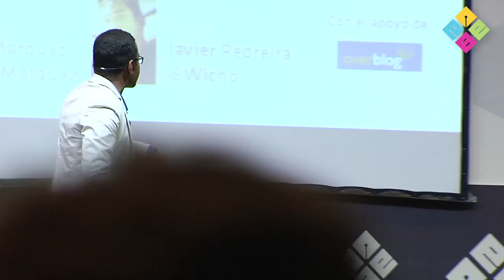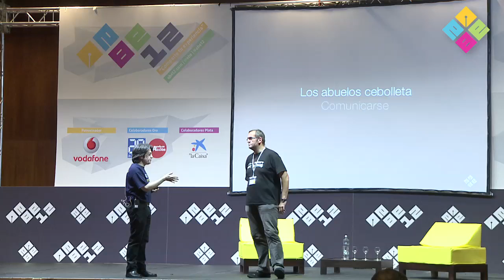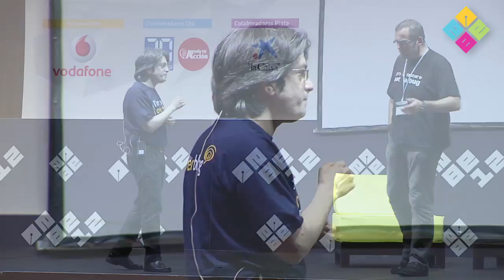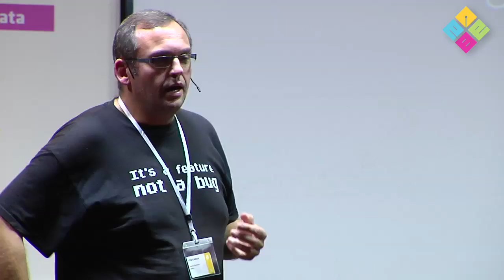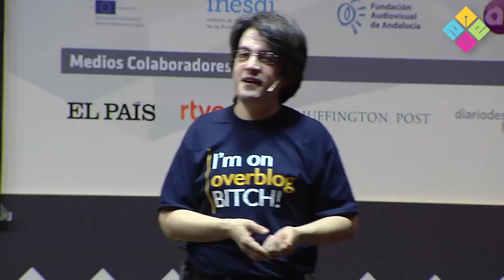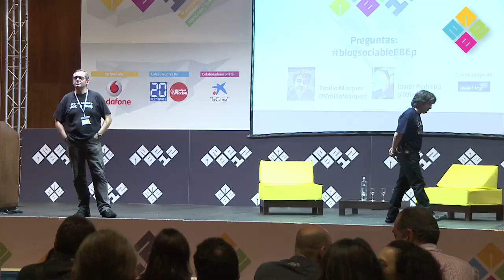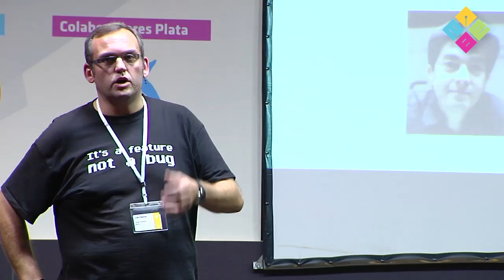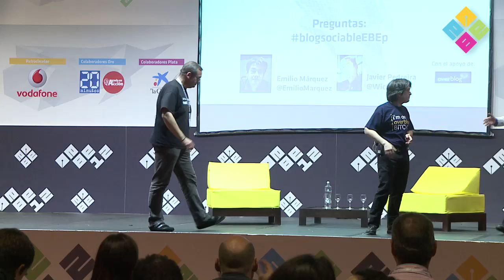EBE12. El Blog sociable. Emilio Márquez @EmilioMarquez y Javier Pedreira -Wicho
No es ningún secreto decir que la comunicación se ha trasladado al mundo de las redes y nosotros nos hemos trasladado con ellas. De la misma forma, han cambiado los blogs, porque ser blogger es algo en evolución que, como la red, pasa por distintas etapas, edades y modas.

¿Qué papel juegan los blogs en la actualidad? Aunque existen redes que muchos utilizan como herramientas de difusión y comunicación, los blogs se han ido actualizando y siguen cumpliendo esa función de concentrar toda nuestra identidad digital para no caer en el error de dejarla completamente en manos de terceros. La conversación ha pasado a las redes y eso ha hecho que los blogs se hayan visto obligados a convertirse en blogs sociables.

¿Cómo hemos evolucionado los bloggeros junto con nuestros blogs? ¿Cómo conseguimos mantener el blog como corazón de nuestra identidad digital y compaginarlo con una conversación que se produce en otras redes? ¿Cuáles son los beneficios y peligros de interactuar con cada red de forma diferente? ¿Qué herramientas usamos y qué estrategias seguimos en cada una? De estos temas hablarán Emilio y Javier en EBE en una sesión que prometen participativa y dinámica.

Emilio Márquez
Emilio Márquez (@EmilioMarquez) es emprendedor y CEO de Networking Activo. Desde aquí se encarga de conectar a profesionales y empresas en una comunidad con más de 20.000 miembros.

En Networking Activo cuentan con grupos locales de trabajo y organizan eventos de networking en Madrid, Barcelona, Sevilla, Valencia, Zaragoza, Bilbao, Málaga y Galicia.

Javier Pedreira
Javier Pedreira (@wicho) es responsable de informática en Museos Científicos Coruñeses y co-autor de Microsiervos.com. Lleva trasteando con ordenadores desde el año de Naranjito. Estaba en Internet desde antes de que existiera InfoVía y dice tener la inmensa suerte de que su trabajo en el MundoReal™ le obligue a estar al tanto de lo que se cuece al respecto.

Además de lo que él llama "los cacharros electrónicos de todo tipo", le encantan la aeronáutica y la investigación espacial y cosas más normales como leer, la música, escribir, y viajar. Y confiesa que la noticia que más me gustaría poder dar es la de que hubiéramos encontrado señales inequívocas de vida inteligente más allá de nuestro planeta, aunque en su defecto encontrar vida más allá de la Tierra tampoco estaría nada mal.